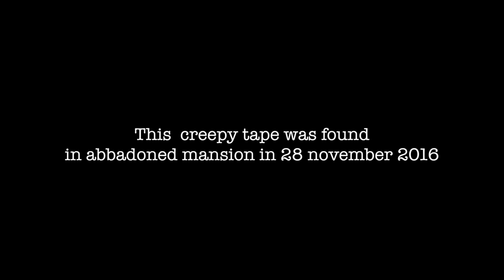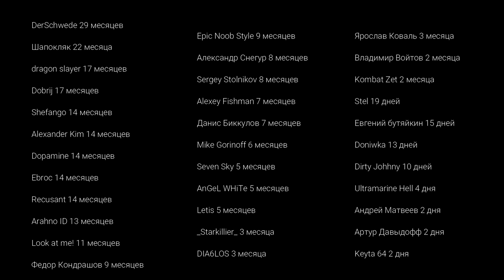ПВП с Девушкой с видом от двух камер 🎥 Неравный Бой в Двух Историях Escape From Tarkov